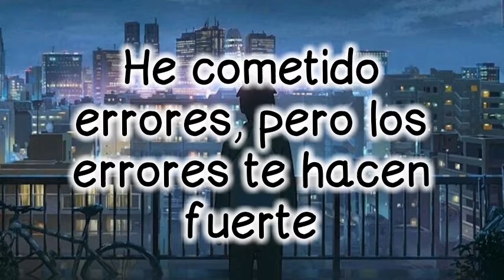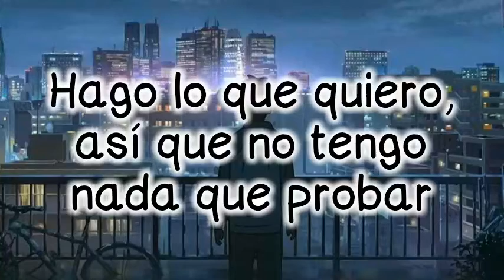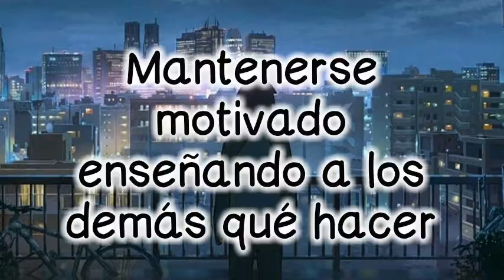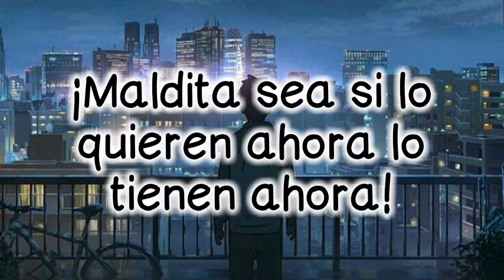Best of me - NEFFEX - Sub español Lyrics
Letra original
So I'll take it on
I want the crown, I'ma gonna get it
Living life
Every night
Got a team
Mobbing tight
Okay
One day
It'd be me
Head down
Don't regret it
Push myself
For today
For a minute
I don't stay
I'll admit it, yeah
They looking right at me
Oh damn if they want it now, well they got it now!
Staying motivated teaching others what to do
I'm staying focused
That I'm in motion
There is no potion
You're not just chosen
'Cause you gotta want it all
Starting to advance now
'Cause we're in demand now
Make it by the grand now
Feeling in command now